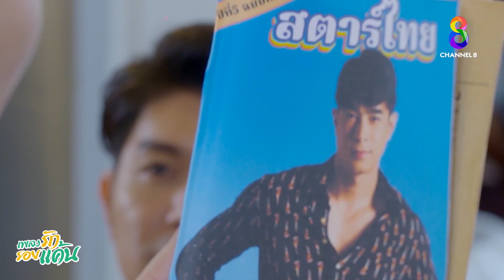เพลงรักรอยแค้น EP26 4/4 l ช่อง8